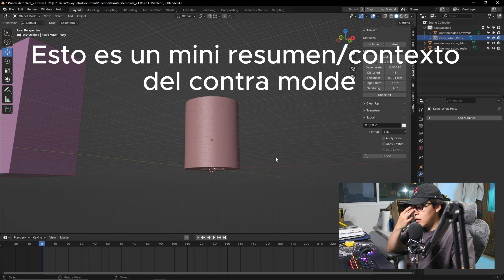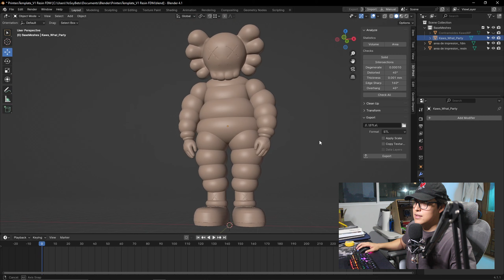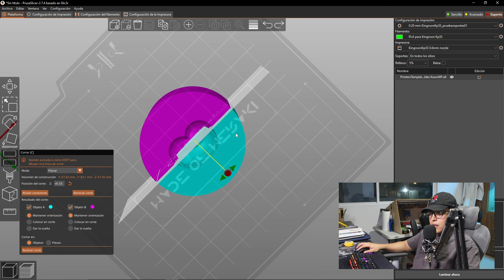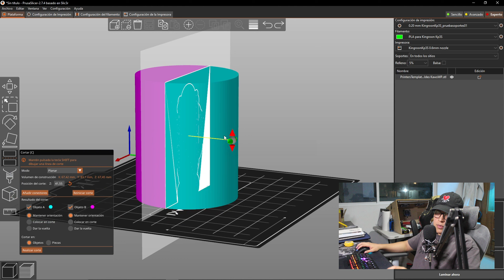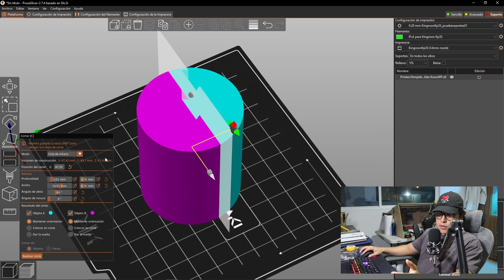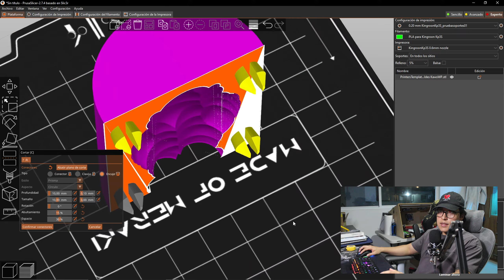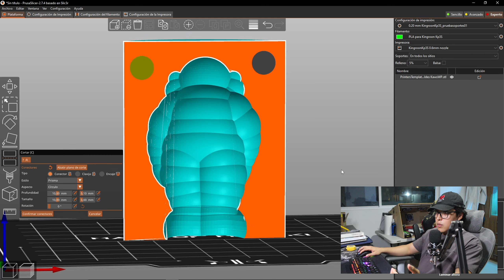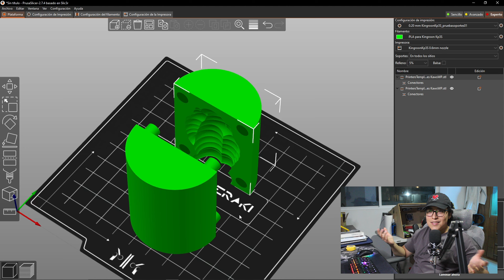Corta y Conecta Modelos 3D Fácilmente con PrusaSlicer! 🛠️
En este video, te muestro cómo usar PrusaSlicer para realizar cortes precisos y agregar conectores a tus modelos 3D. 🛠️ Si tienes piezas grandes que necesitan ser divididas para imprimirlas en partes o ensamblarlas más tarde, esta herramienta te ayudará a optimizar tu flujo de trabajo y mejorar tus impresiones.

Desde el uso de las herramientas de corte hasta la configuración de los conectores, te guío paso a paso para que puedas aplicar estos trucos en tus proyectos de impresión 3D. ¡No te lo pierdas si quieres mejorar tus habilidades!

🛒 Visita nuestra tienda para servicios de impresión 3D y art toys personalizados